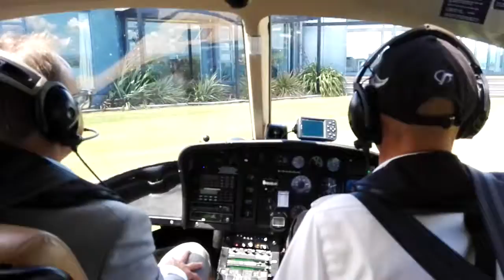Helicopter take off from Rakino Island, New Zealand